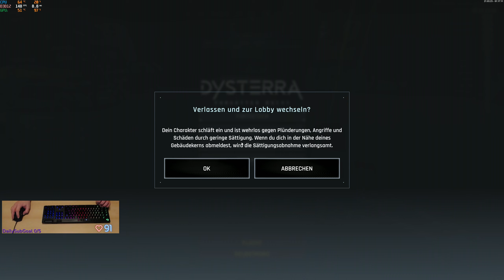Gax spielt Dysterra mit Taocivo - Tag 02 Folge 07 - Nun sind wir zu zweit am Dedicated Server xD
Nächstes Survival Game auf eigenem Dedicated Server. Diesmal gehen wir weiter in die Zukunft und kämpfen gegen "Terminatoren". Wie lange können wir überleben? Viel Spaß

Dysterra ist ein Survival-Spiel aus der Ego-Perspektive, in dem es in die Zukunft geht. Hier kämpft ihr mit High-Tech ums Überleben. Dysterra will sich im Bereich der Survival-Shooter behaupten, indem
es euch in ein Sci-Fi-Szenario verfrachtet.